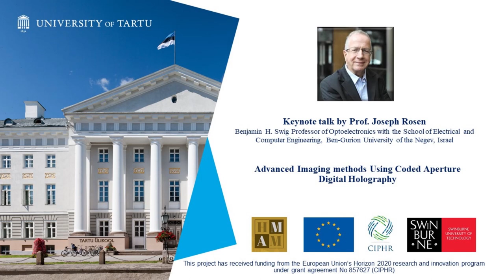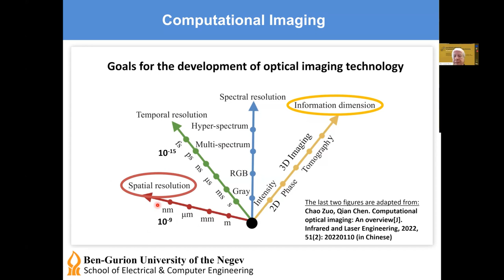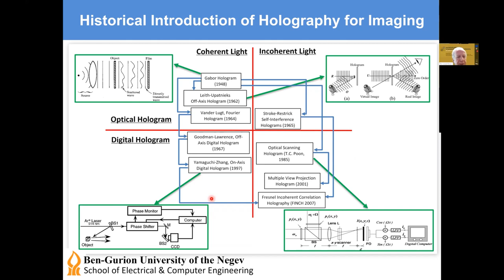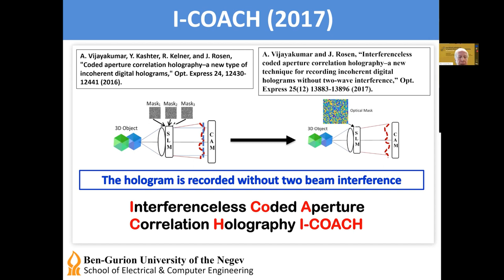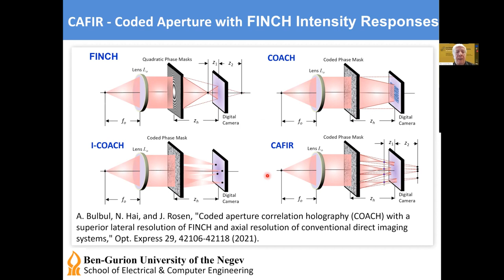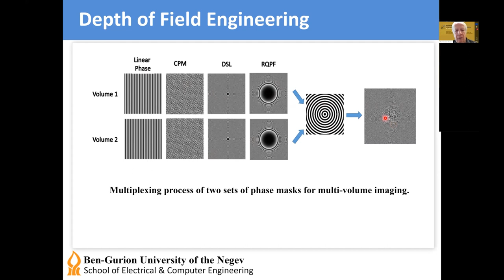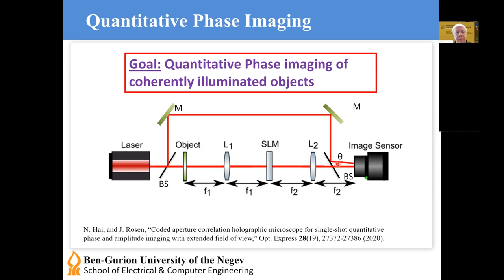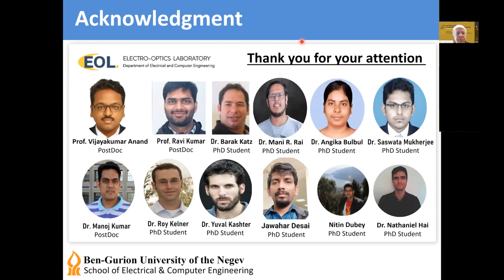HMAM2 | International Conference | Keynote Talk: Prof. Joseph Rosen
Prof. Joseph Rosen is a Benjamin H. Swig Professor of Optoelectronics with the School of Electrical and Computer Engineering, Ben-Gurion University of the Negev, Israel. He received his BSc, MSc, and DSc degrees in electrical engineering from the Technion - Israel Institute of Technology in 1984, 1987, and 1992, respectively. He is a fellow of OPTICA (Formerly the Optical Society of America) and the International Society for Optical Engineering (SPIE). His research interests include digital holography, optical microscopy, diffractive optics, interferometry, statistical optics, biomedical optics, optical computing, and image processing. He has co-authored over 250 book chapters, scientific journal articles, patents, and conference publications.